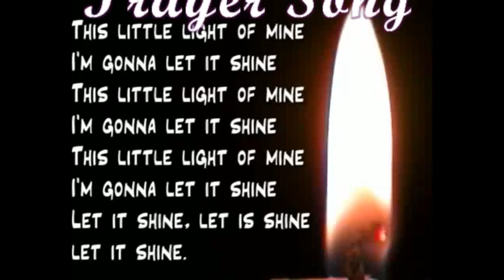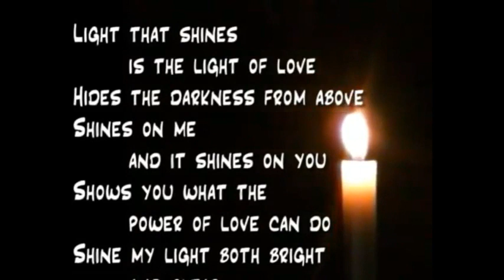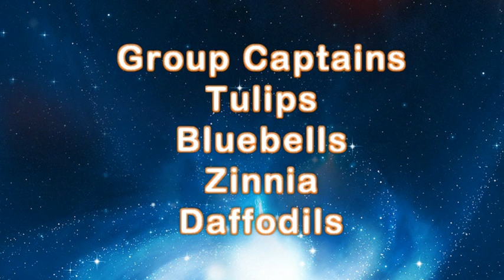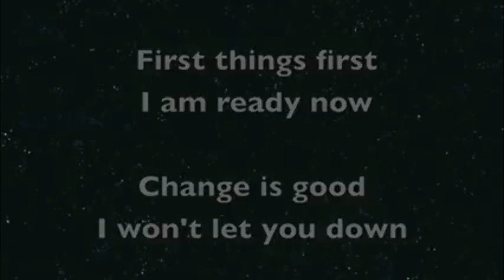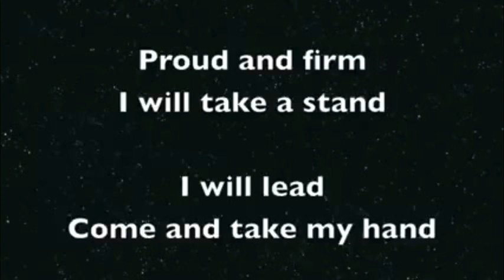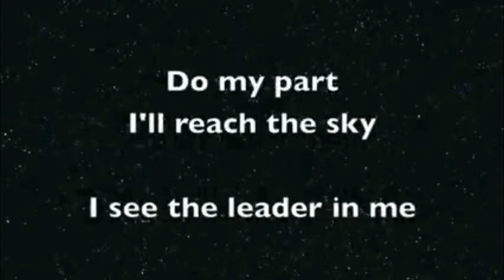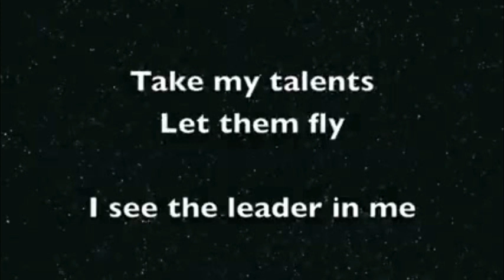Carmel's Matric Hr.Sec.School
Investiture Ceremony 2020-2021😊